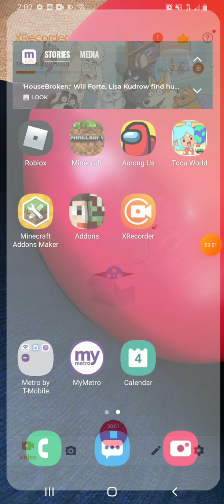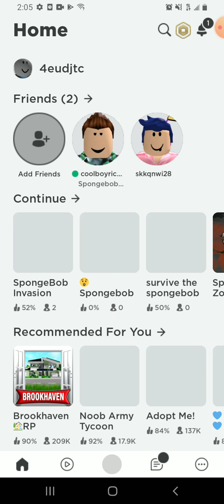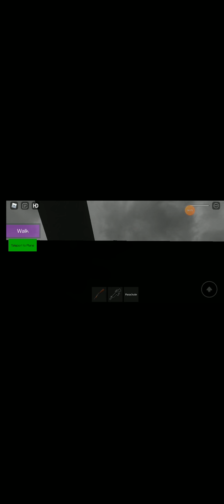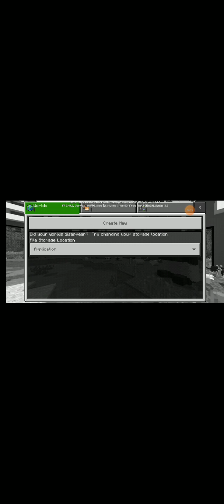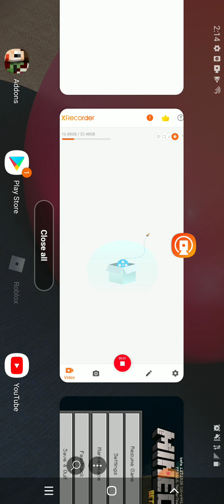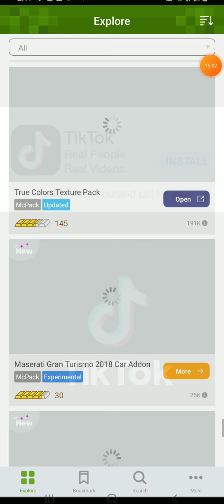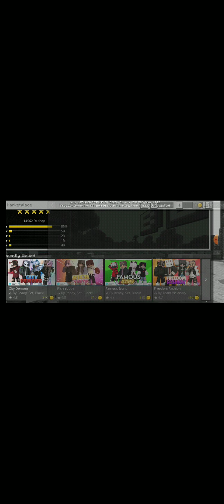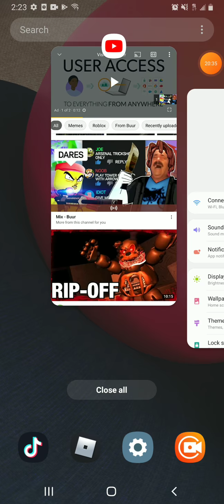August 23, 2021